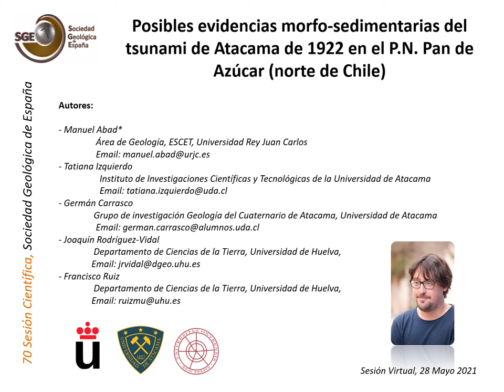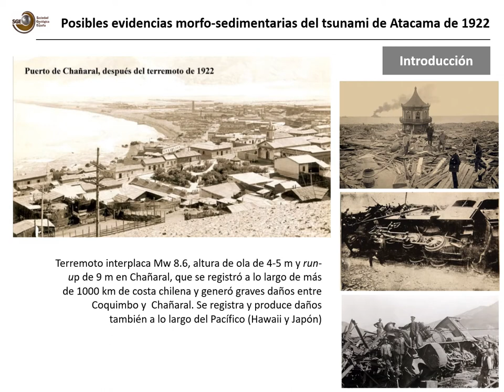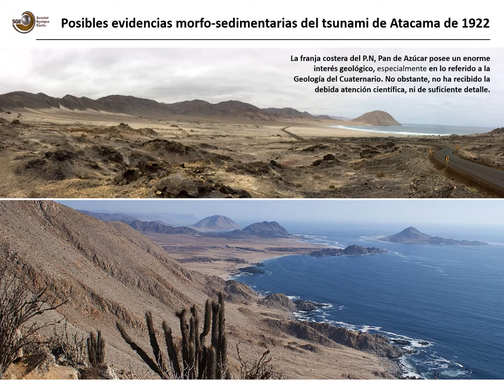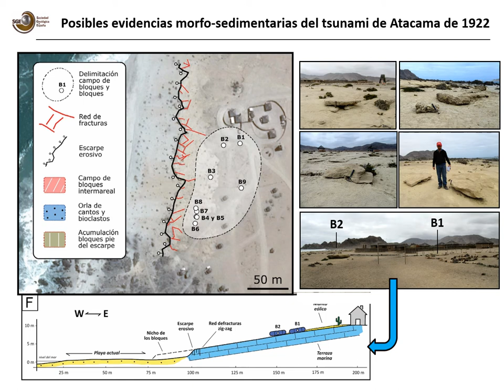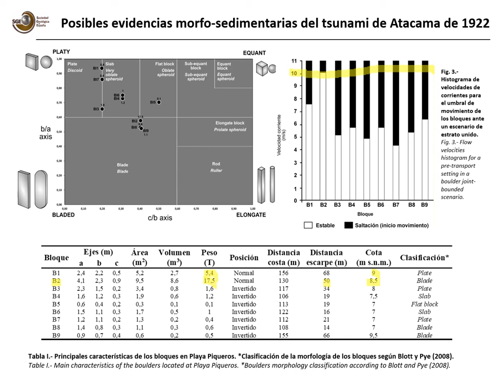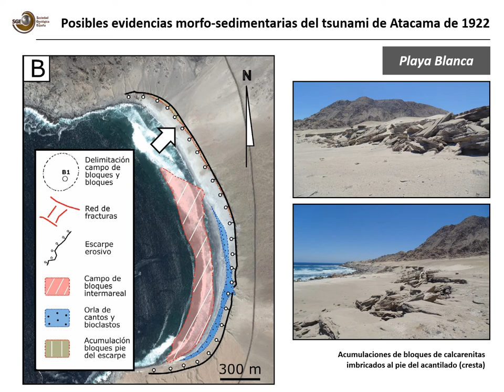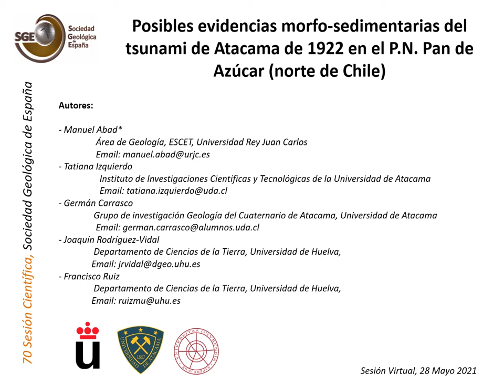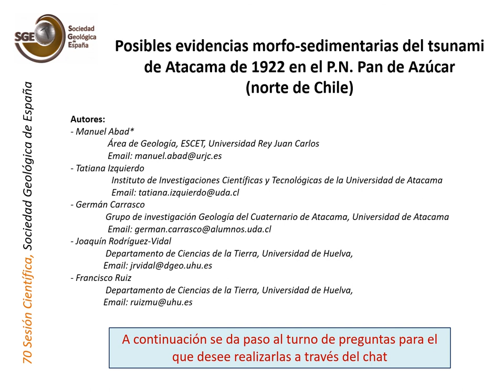Tsunami de Atacama de 1922 en el Parque Nacional Pan de Azúcar (norte de Chile).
El gran terremoto de 1922 de Atacama es uno de los mayores eventos sísmicos del siglo XX en el límite de subducción entre las placas de Nazca y Sudamérica. Los principales daños provocados por el tsunami asociado ocurrieron en el litoral del norte de Chile. En la ciudad de Chañaral, una de la más afectadas, se alcanzó una cota máxima de inundación de 9 m sobre el nivel del mar y una inundación horizontal de 200 m. En este trabajo se aborda el estudio del registro geológico de este evento en el Parque Nacional Pan de Azúcar, 10 km al norte de esta ciudad portuaria. Se describen formas erosivas y campos de bloques a cotas topográficas muy por encima de la zona de acción de temporales de invierno. Este trabajo resalta la necesidad de profundizar en el análisis de depósitos de grano grueso en sistemas costeros áridos para la identificación del registro de tsunamis, donde su potencial de preservación es bajo y sus evidencias tienden a aparecer enmascaradas en el paisaje litoral.